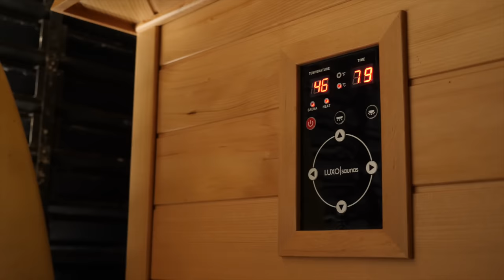Luxo Valtava Sauna Review with Jack Hemmings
When Jack Hemmings needed a sauna, we helped him out with a Luxo Living Valtava Personal Home Sauna. Jack was kind enough to let us into his space, to share a sneak peek into his exciting world. He explains why he uses a home sauna and the benefits he finds with its daily use.

Check out the Valtava 4 Person Carbon Fibre Far Infrared Home Sauna @